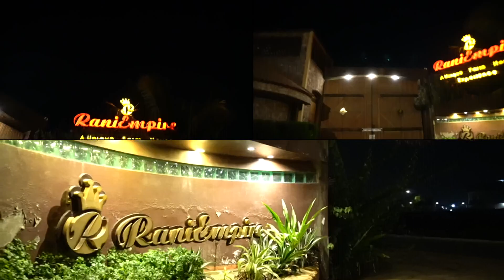Rani Empire Farm House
Rani Empire, A Unique Farm House Experience.
Please contact also these numbers
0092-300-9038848